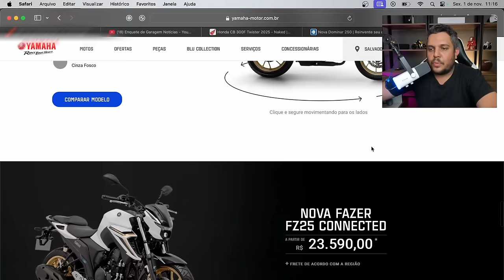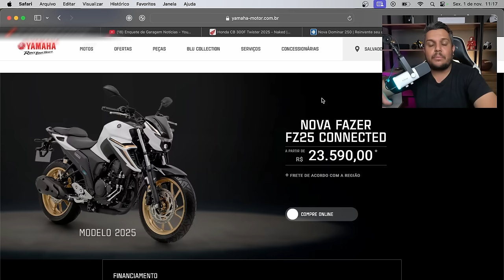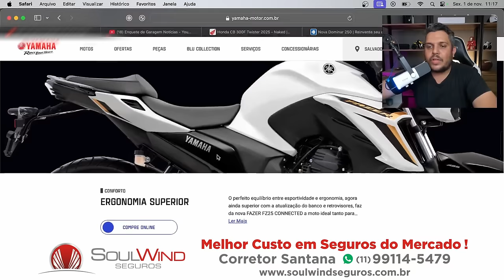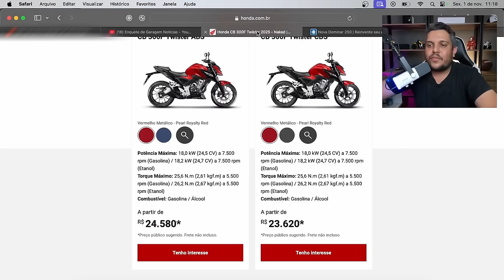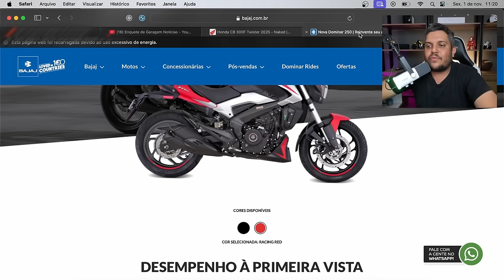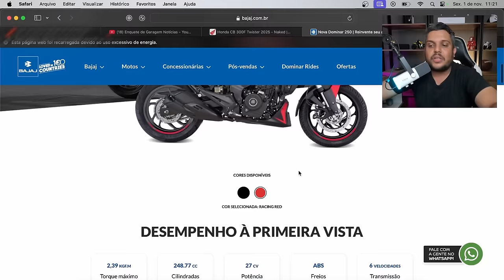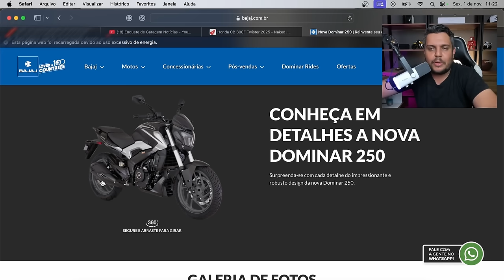🚨QUAL ESCOLHER? YAMAHA FZ25 - HONDA CB300F - BAJAJ DOMINAR 250 2025?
✅Haya Creations✅
Film Maker
✅Vulcan Radical Store✅
Endereçõ: Rua Marquês do Herval, 95 - Centro
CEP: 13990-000